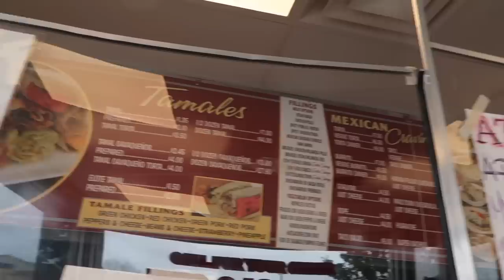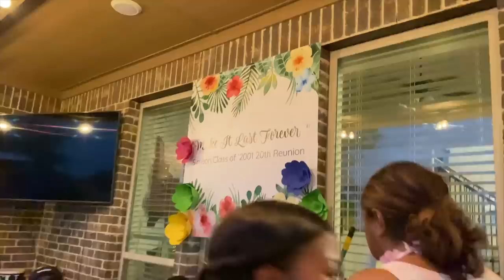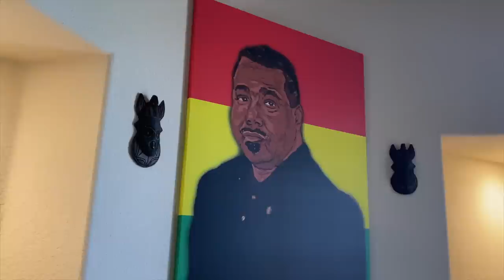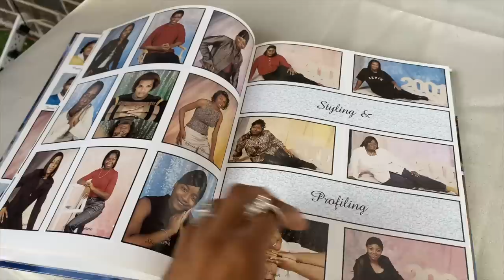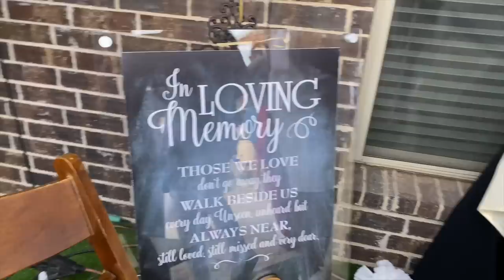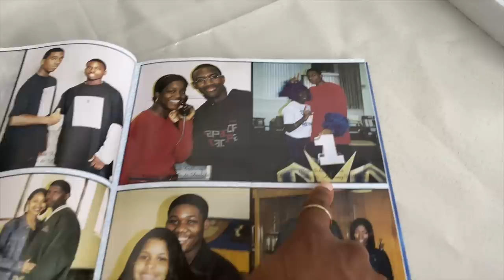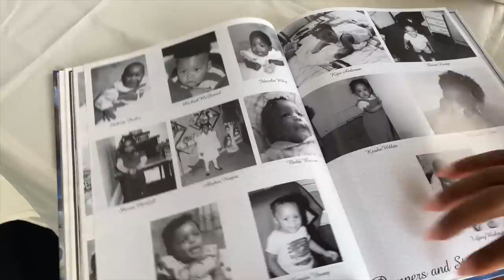My LIT High School Reunion in DALLAS! (Plus Senior Yearbook Pictures 👀) | VLOG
Thanks for coming along for my 20-year high school reunion in Dallas! Here's a link to our spacious and affordable airbnb in case you need it:

Love,
Vaughn